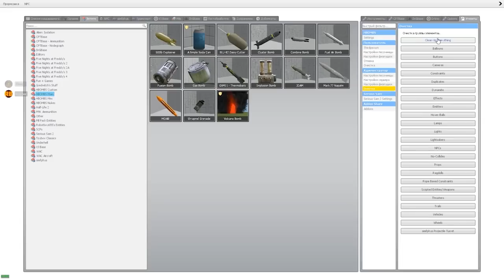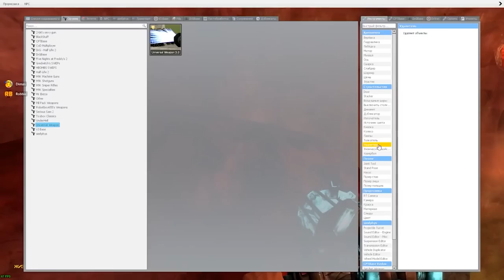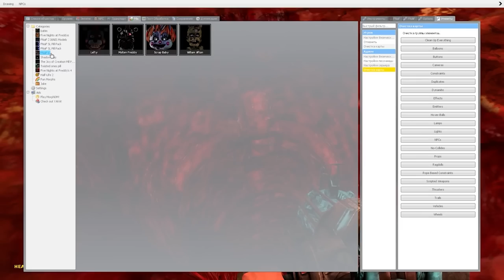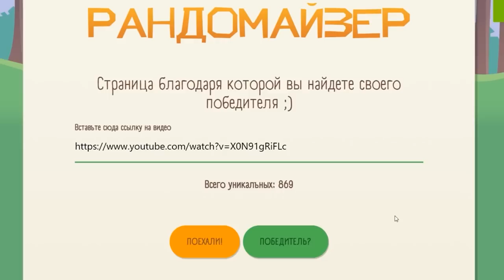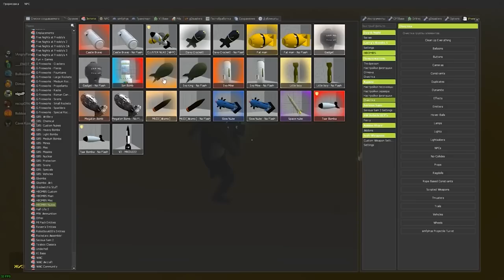Мы внутри организма человека лучшее Garry's Mod